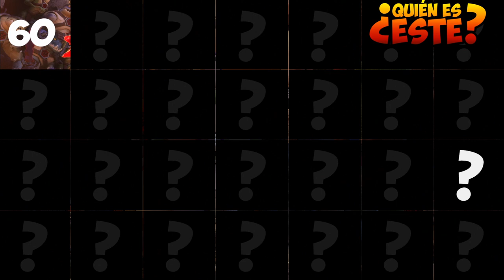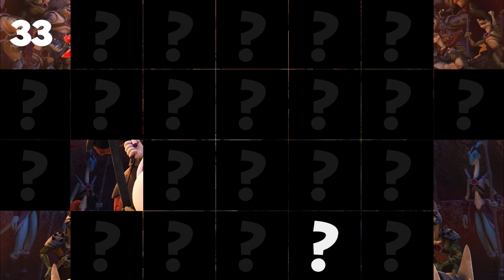La Vida Secreta de tus Mascotas: Buddy de Plastilina Play Doh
Baby Tube presenta - Hacer Buddy de "La vida secreta de las Mascotas", a partir de plastilina. actividad divertida para los niños en edad preescolar para el reconocimiento de formas abstractas.

Divirtamonos con este huevo gigante hecho de plastilina de Max de La vida secreta de tus mascotas (The secret life of pets). Este huevo trae muchos juguetes sorpresa que seguramente te gustaran muchisimo. Espero disfruten este video y lo compartan con sus amigos y amigas.

"Play Doh” is also called: modeling clay, Playdough, pâte à modeler, plasticine, pongo modellabile, pasta modellabile, plastilina, modellera, crayola, massinhas de modelar, massinha de brincar, pasta de modelar, arcilla, juegos para moldear, manualidades, Modelliermasse, Knetmasse, Knetgummi, Knete, Plastilin, Plasticina, Plastelina, πλαστελίνη, пластилин, лепка из глины, plastilină, 아이클레이, プラスティシーン, 粘土, 橡皮泥, 橡皮泥, เพลย์โดว์, แป้งโดว์.

Our favourites include: Play Doh, The Secret Life of Pets, Ice Age, Finding Dory, Peppa Pig, Disney Princess, Cinderella, Frozen, Inside Out, Bugs Bunny, Mickey Mouse, Kung Fu Panda, Beauty And The Beast, Snow White and the Seven Dwarfs, Finding Nemo, Aladdin, Pinocchio, Shrek, Lilo & Stitch, Pokémon, How To Train Your Dragon, Despicable Me, Minions, ParaNorman, The Simpsons, The Flintstones, Scooby-doo, Tom and Jerry, Spider-Man, Superman, Batman, Transformers, SpongeBob SquarePants, Betty Boop, Cars 2, Monsters Inc., Thomas and Friends, Madagascar, Winnie-the-Pooh, Planes, Zootopia, The Smurfs, Toy Story, Toto, The Lion King and Kinder Surprise.